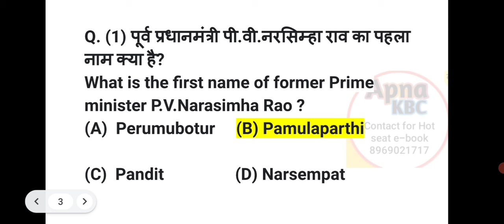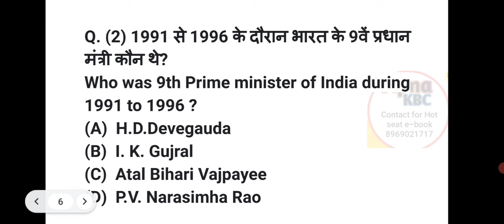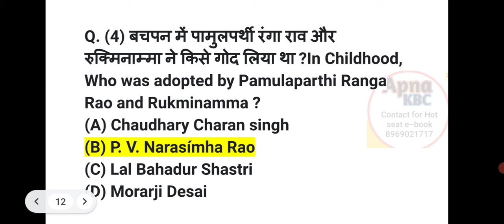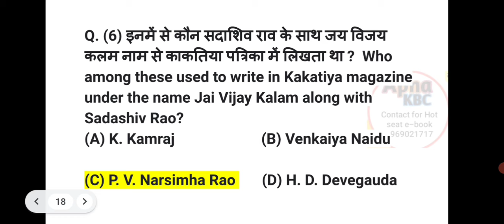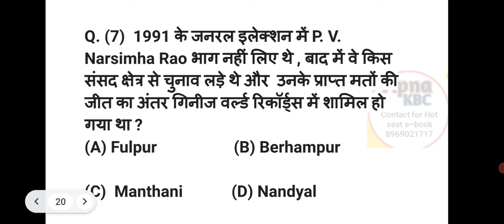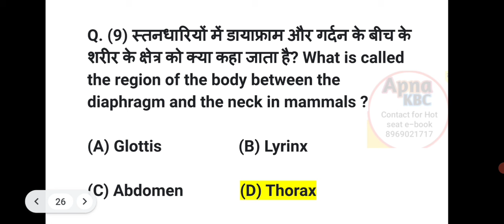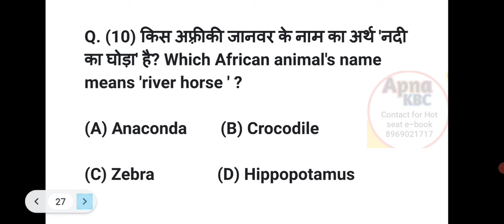gkmcqhindi|apnakbc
AmitabhBachchan
MillionaireDreams
TriviaTime
KBCContestants
IndianTelevision
KBCBehindTheScenes
WinningMoments
KnowledgeIsPower
 GameShowFever

kon banega karodpati
Indian gk for competitive exams
gk questions for kbc preparations
gk questions and answer
kon banega karodpati today
Kaun banega Champion questions and answers
New KBC game
kbc type quiz
sony tv kbc
KBC registration
sony crorepati
kbc history questions
kbc daily quiz today
KBC online answer
KBC 2024 questions and answers
Current affairs of India quiz
Gkmcq
Gkmcq for competitive exam
GK question and answer in
GK MCQ question answer
KBC mein kaise jaaye
2024 mein KBC mein kaise jaaye
KBC mein kaise jaaye Hindi mein
Hindi KBC mein kaise jaaye
How to go to KBC
How to go to Hindi KBC
KBC mein kaise question puche jaate Hain
KBC mein kaise jaate Hain
KBC mein kaise registration karte Hain
KBC registration question answer
KBC mein kaise bhag le
KBC mein kaise sawal puche jaate Hain
Hindi mein KBC book
KBC book reading
KBC booklet
KBC book in Hindi
KBC booklet questions
KBC ke liye registration kaise karen
Apna KBC YouTube channel
KBC ki taiyari kaise karen Hindi mein
KBC ki taiyari
KBC ki taiyari ke liye question
KBC ground audition ki taiyari kaise karen
KBC grand audition ki jankari
KBC ki jankari de
KBC ke liye kya padhe
KBC ke liye preparation kaise karen
KBC ke liye best book
KBC ke liye kaise taiyari Karen
KBC ke liye kaun sa book padhen
KBC ke liye video kaise banaen
KBC interview kaise hota hai
KBC ke liye kaun sa app download Karen
KBC MCQ
Best book for KBC preparation
KBC channel live
Kaun Banega crorepati aaj ka sawal
Marathi KBC
Kaun ho nar crorepati
Kaun Hana crorepati answer
Kaun ho Ganpati live
Kaun Banega karodpati gk question
Kaun Banega crorepati preparation book
Preparation for Kaun Banega crorepati
Term and condition for Kaun Banega crorepati
KBC rules book Kahan milega
Kaun Banega crorepati ki book
eBook for Kaun Banega crorepati
Kaun Banega karodpati mein jaane ke liye kya Karen
Kaun Banega karodpati per jaane ke liye Kitna Paisa lagta hai.
कौन बनेगा करोड़पति के नए एपिसोड
Kaun Banega karodpati Kerala
KBC Marathi
KBC Telugu
KBC Nepali
KBC Kashmiri
KBC Bangla KBC
Tamil KBC Hindi
KBC Marathi ke liye question answer
What to study for KBC
Syllabus for KBC
KBC kahan se sawal puchta hai
KBC study chapters
KBC ke liye kya study Karen
KBC printed book